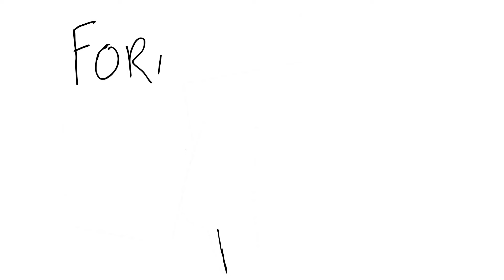Urban Foraging The BEST Desert Treats…But NOBODY Wants Them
Jaws meets wild foods expert Cactus Kelly to explore the desert neighborhoods of Phoenix, Arizona in search of native wild foods. Cactus Kelly is passionate about teaching foraging, leading edible plant walks and cooking workshops in the Phoenix area. She’s created a local community of foragers who gather to learn about the edible and medicinal plants of the Sonoran Desert. Join Jaws as they dive into this hands-on exploration of desert foraging!